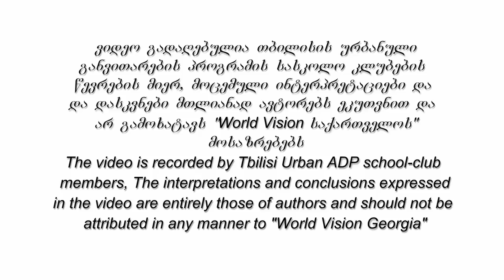Stop Bullying, Tbilisi ADP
იხილეთ თბილისის ურბანული განვითარების პროგრამის ფარგლებში მოქმედი სასკოლო კლუბის წევრების მიერ გადაღებული ვიდეო, რომელიც ბავშვთა მიმართ ძალადობისა და ბულინგის საკითხის წინ წამოწევას ემსახურება.
World Vision საქართველოს თბილისის ურბანული განვითარების პროგრამა 2014 წელს დაიწყო გლდანი-ნაძალადევის რაიონში და მის პრიორიტეტებს ბავშვებისათვის დაცული გარემოს შექმნას და ახალგაზრდების აქტიურობის ხარისხის ზრდისა და საზოგადოებისათვის სასარგებლო საქმიანობაში ჩართვის ხელშეწყობა წარმოადგენს.
Watch video which presents problems of bulling and child abuse in our society. The video are filmed by World Vision Tbilisi Area Development Programme youth.
Tbilisi ADP was launched in 2014 at Gldani Nadzaladevi district. Our priority is creating healthy environment for child development and supporting youth empowerment.